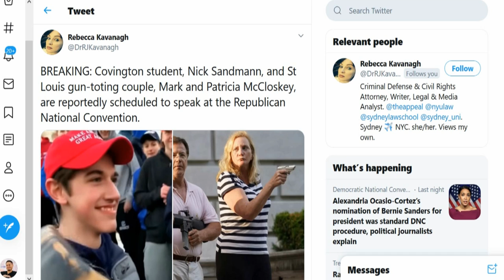The Insufferable Smugness Of The DNC & RNC